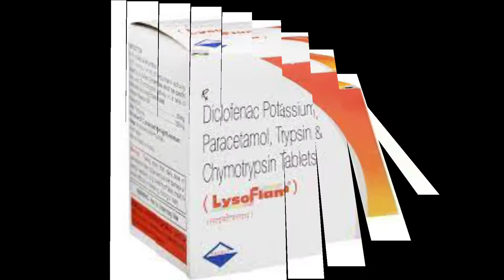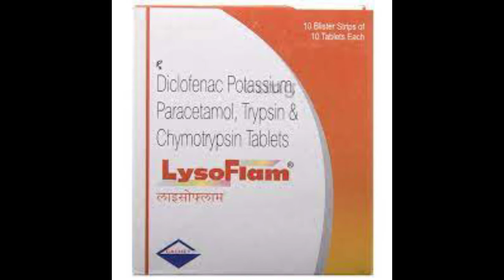lysoflam 500mg tablet review in hindi! Benefits/ sides effects! लेने के सही तरीके!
lysoflam 500mg
lysoflam uses in hindi
lysoflam hindi knowledge in hindi
lysoflam
lysoflam price
lysoflam tablet